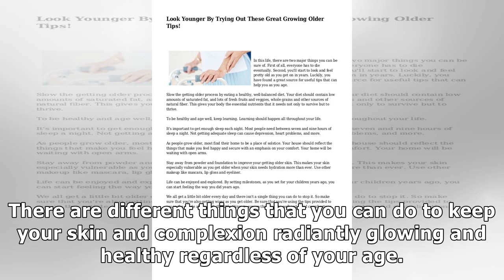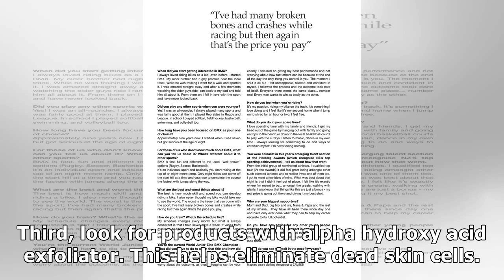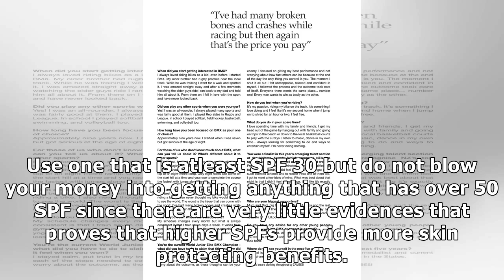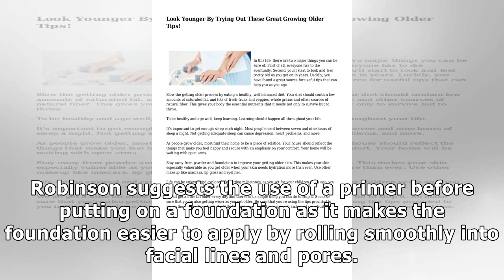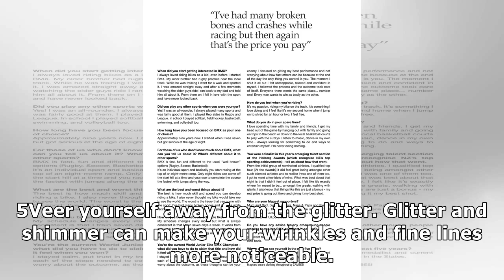Things You Can Start Doing Now to Look and Feel Younger